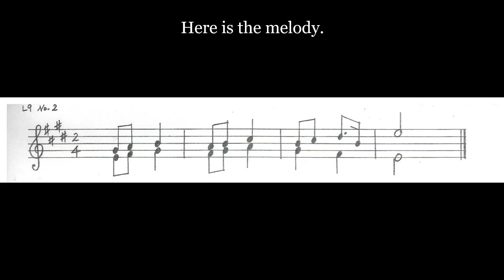RCM Level 9 Quick Ear Test No.2 - Please pause for each question -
If you have any questions or requests, please feel free to put them in a comment.

0:00   Title
0:04   Intervals
0:59   Chords
1:48   Chord progression
2:29   Clapback & Playback